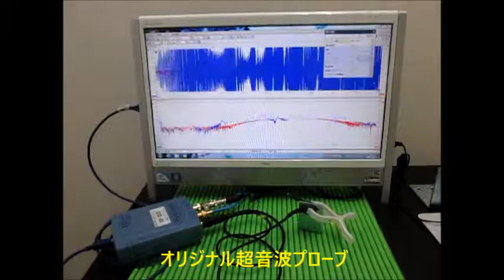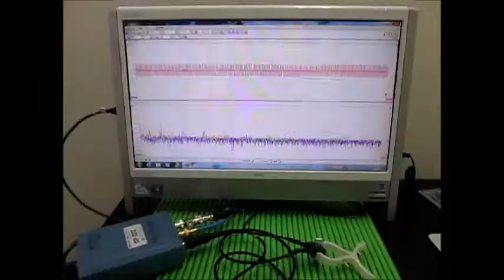超音波の音圧測定解析システム ultrasonic-labo